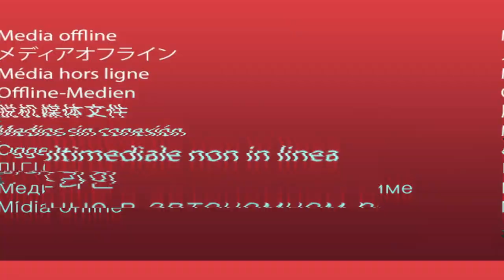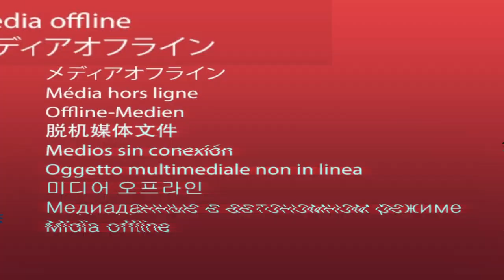NOVO PERFIL NO INSTAGRAM ou usar o PERFIL PESSOAL como PERFIL PROFISSIONAL? | Rejane Toigo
Quando muitas pessoas aparecem no meu Direct do Instagram com a mesma dúvida, eu fico muito empolgada e gravo um vídeo sobre a questão, assim consigo ajudar várias pessoas ao mesmo tempo.

E a dúvida que está bombando dessa vez é em relação ao perfil do Instagram.

Se uma pessoa tem um perfil pessoal e precisa ter um perfil profissional, qual a melhor opção: eu criar um perfil novo ou usar perfil pessoal como perfil profissional?

O que você acha, Cara Pálida?

O que euzinha acho sobre isso eu respondi nesse vídeo.

Para você que está começando no marketing digital, está trabalhando como social media ou é um profissional de qualquer outra área, mas que deseja divulgar o seu trabalho nas redes sociais, esse vídeo é muito útil para você.

Ele vai te mostrar as vantagens e desvantagens que eu vejo em usar o perfil pessoa, como perfil profissional e assim você poderá decidir o que é o melhor para você e apara o seu negócio.

TAGS